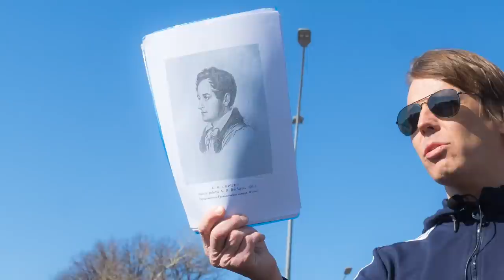ПБ 52. Кто такие феминистки-марксистки?